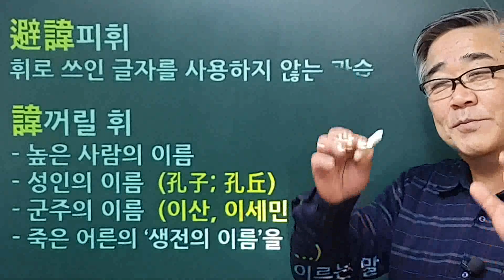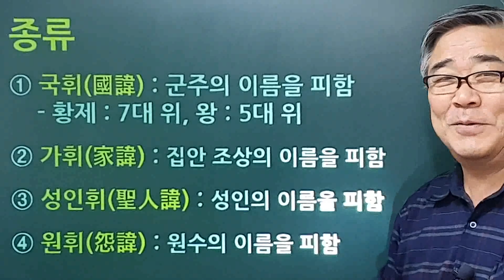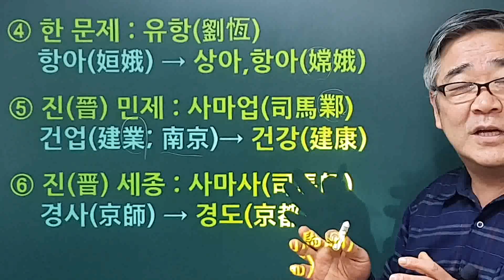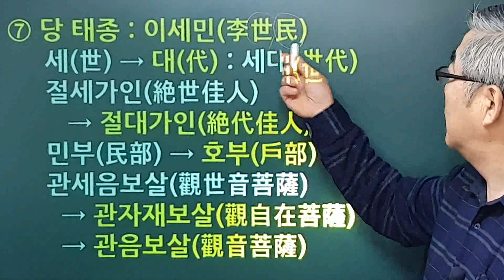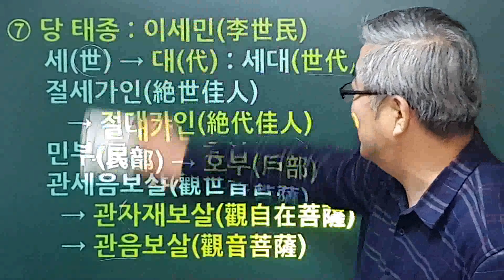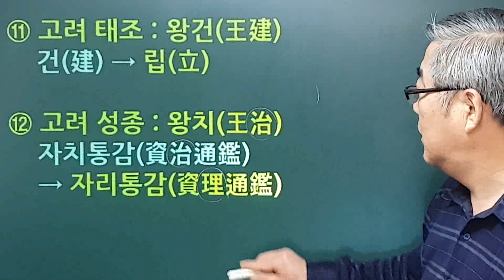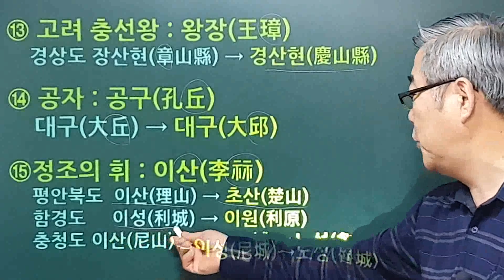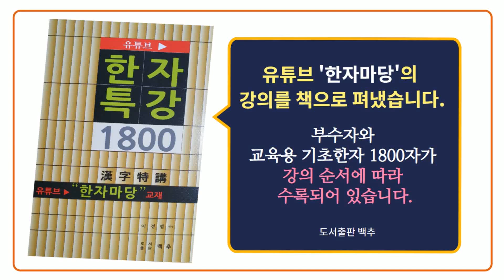일요한자 #13 피휘로 생긴 한자어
국왕, 조상, 성인이 쓰는 이름, 국호 연호와 같은 글자를 사용하지 않는 것을 '피휘'라 합니다. 피휘로 인해 새로 만들어진 낱말들을 살펴보겠습니다.